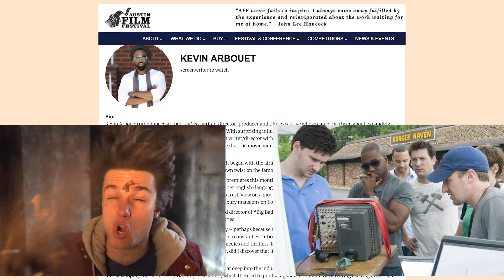QUIERO with Kevin Arbouet: How He Picked Up the Phone and Made His Career Happen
Welcome to QUIERO! A show about LatinX who want it all.
Today's guest is Kevin Arbouet:

Kevin Arbouet is a writer, director, producer and film executive whose career has been about expanding the idea of what diversity in filmmaking really means.

Formerly the VP of talent at Lee Daniels Entertainment, Kevin's own filmmaking breakthrough came in a quintessentially 21st Century way: with a viral video that exploded overnight to 100 million views around the world. In 2007, Arbouet and his friend Larry Strong answered a Craigslist ad and … later that day, began a 6-hour shoot in and around New York City landmarks for “I Got a Crush … On Obama,” featuring the now famed “Obama Girl,” A comedy phenomenon, the video tapped into a cultural moment, with Newsweek naming it a “Top 10 Meme of Decade” and the Webby Awards honoring it with “Top Web Video of the Decade.”

Fast forward to 2016, the year began with the airing of his Superbowl ad for Icelandic Glacial Water, featuring Instagram darling, Brock O'Hurn in Arbouet’s own twist on the famous "Diet Coke Break" commercial.

Orginal Music by: Katherine Huet @ninagracemusic 🙌🏼